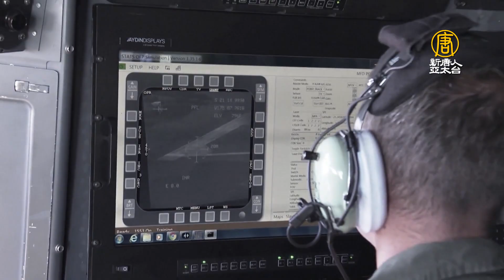中共軍艦激光照射澳軍機 莫里森：不接受恐嚇